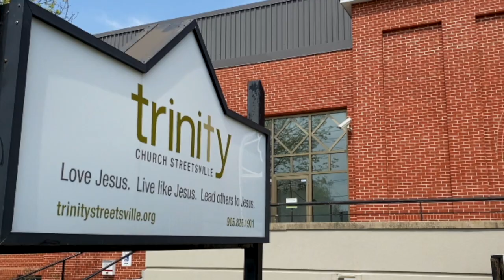Welcome Daniel!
Beginning May 1st, Daniel Joseph will be joining the team at Trinity as our Community Connections Director.  We are so happy to welcome Daniel and Janice to the family!  You can meet Daniel this Sunday at coffee hour.